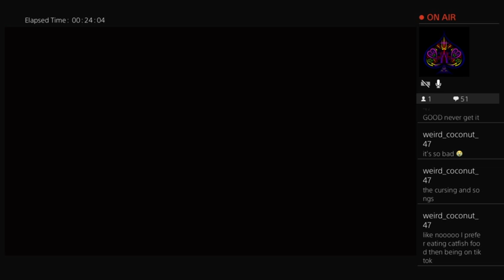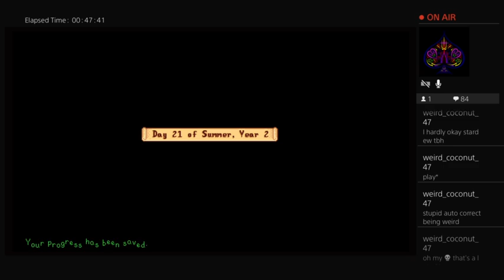Qi's Casino-Stardew Valley 1.5 [51]